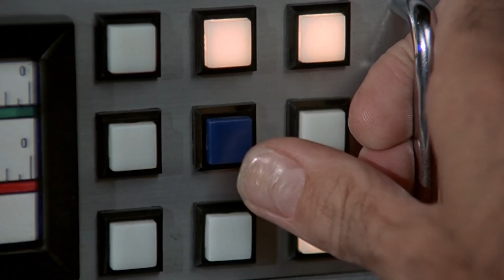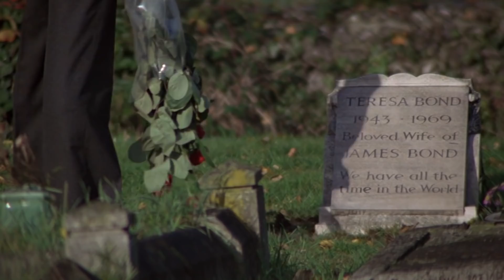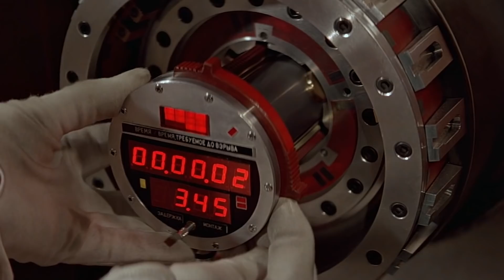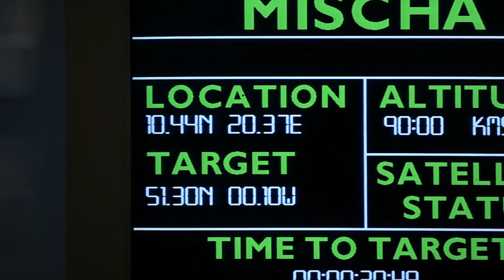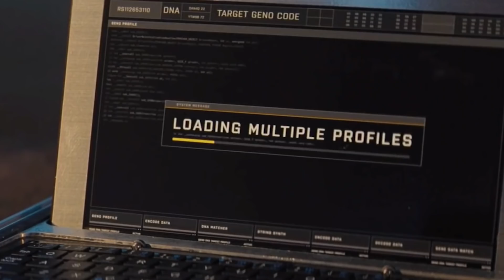We Finally Understand The Entire James Bond Timeline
If you've seen only one or two James Bond movies over the years, you may not realize that there's an overarching plot that extends across the sprawling series. That's right; James Bond might be something of a gadget-reliant super hero, but he's still very much a man, one who reaps consequences for every action he sows. This is especially true in the later films, which are very conscious of everything that has come before. And while every film in the Bond canon is standalone, fans who understand the larger plot point will definitely get more out of these experiences. We finally understand the entire James Bond timeline.

SPECTRE | 0:00
Global domination | 1:43
Bond's Nuptials | 2:53
Changing of the guard | 4:07
New killers | 5:11
Bond in space | 6:29
Dalton's Bond | 7:38
'90s Bond | 8:41
New era | 9:54
New threats | 11:20
Blast from the past | 12:38
Making peace | 13:59
Retirement | 14:44
Stopping Heracles | 15:41
Legacy of life | 16:05